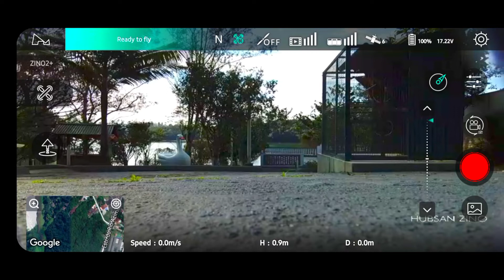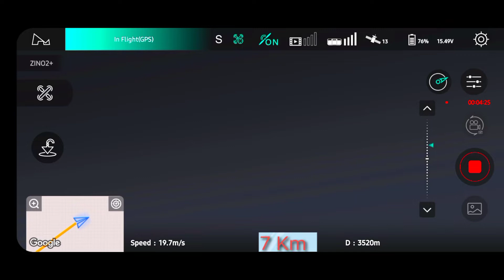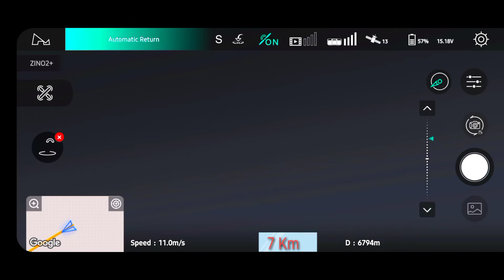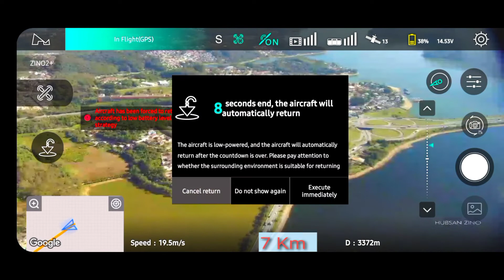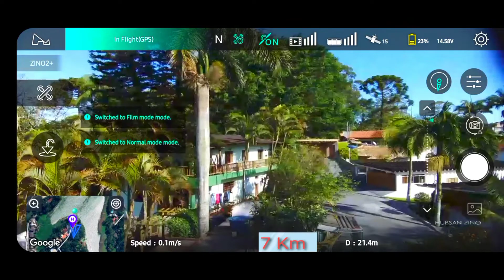Long Range 7km hubsan zino 2+ (plus)